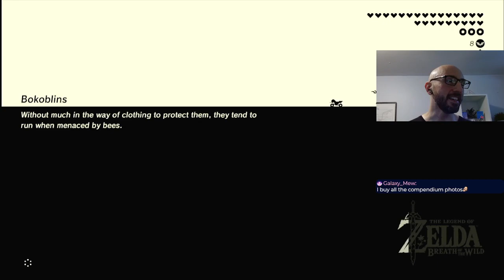BOTW 100% Warpless Ep. 103 - Link's Photographic Memory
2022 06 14